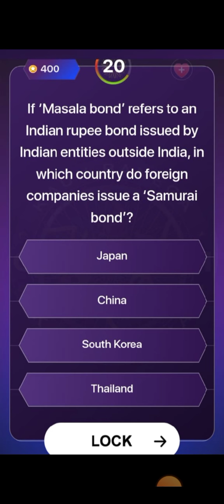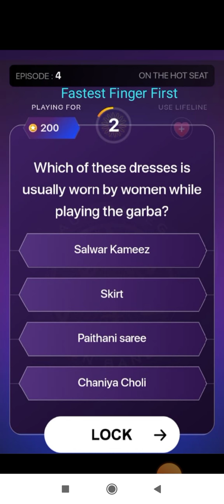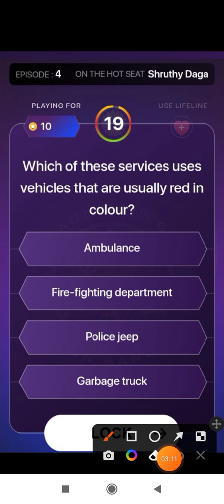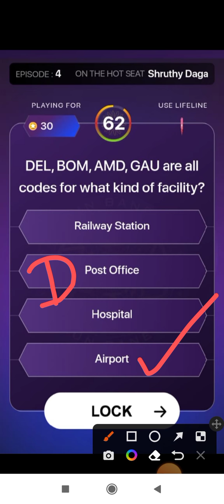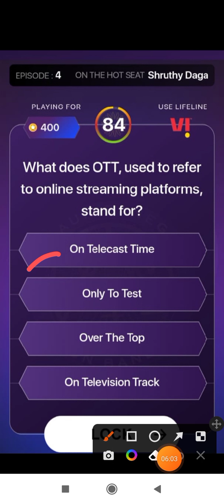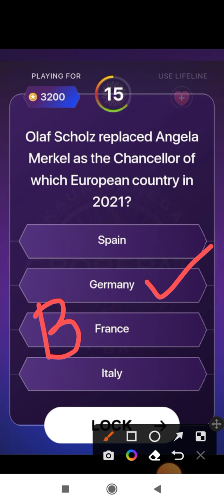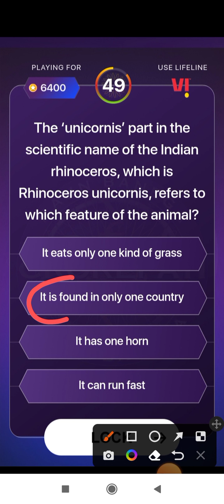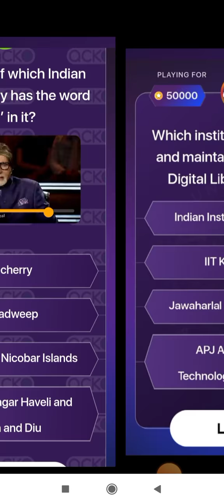KBC Play Along Answers || 10 August 2022 || Episode-4 || Kaun Banega Crorepati 2022 || Season-14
On thr Hot Seat
Samit Sharma
Shruthy Daga